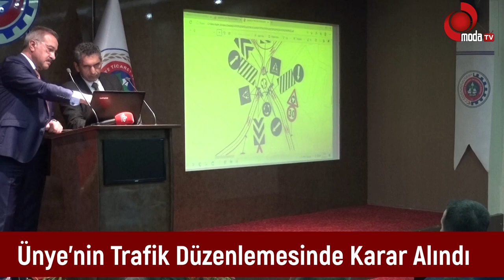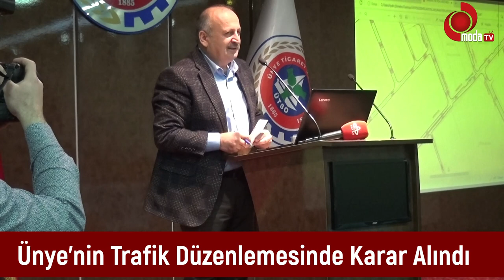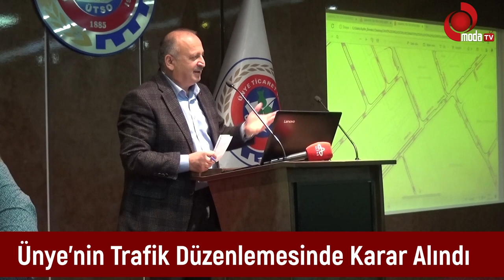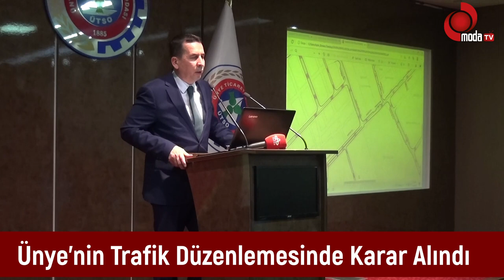NİKSAR CADDESİ TEK ŞERİT KULANILACAK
Ünye’de yaşanan trafik sorunu dolayısıyla çalışma yürüten Ordu Büyükşehir Belediyesi, ilçedeki kamu kurum ve kuruluşlarının aynı zamanda STK’ların katılımı ile Ünye’de yaşanan trafik sorununun çözümü için istişare toplantısı gerçekleştirdi.
Ünye Ticaret ve Sanayi Odası Toplantı salonunda gerçekleşen programda, Ordu Büyükşehir Belediye Başkanı Danışmanı Kentsel Dönüşüm uzmanı Mimar Nihat Şen, Ünye’de devlet sahil yolu ve Niksar Caddesi olmak üzere 2 ana arterdeki trafik sorunu çözüldüğünde ilçedeki trafik sorunun büyük ölçüde çözüleceğine işaret etti.
Şen konuşmasında, Niksar Caddesinin tek şeride dönüştürülmesi, Ünye Devlet Sahil Yolu’nun bariyer ile ortadan bölünmesi, Devlet Sahil yolu ve Niksar Caddesine her ara sokaktan giriş-çıkışın önlenmesinin önemli bir çözüm olacağını söyledi.